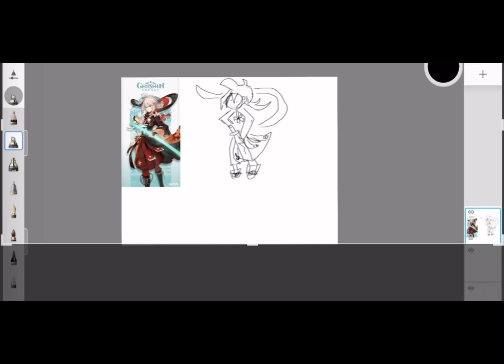drawing of kazuha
finished product in shorts